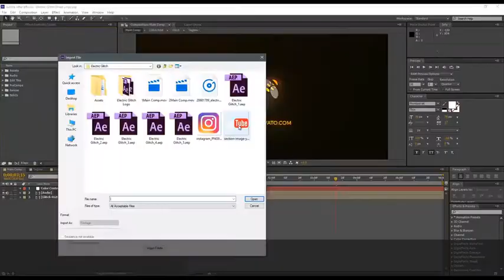Electric Glitch Logo 20779849 Videohive - Free After Effects Template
2 Glitch styles
Full HD
Universal expression ( Use with any after effects language)
Free Font Download it : Here